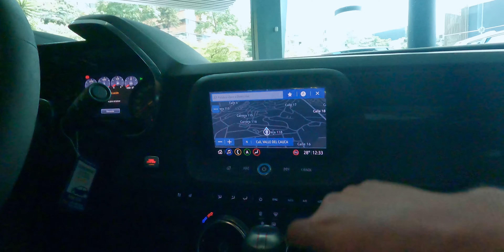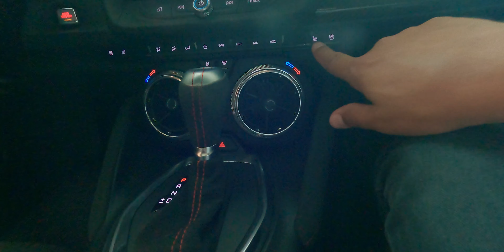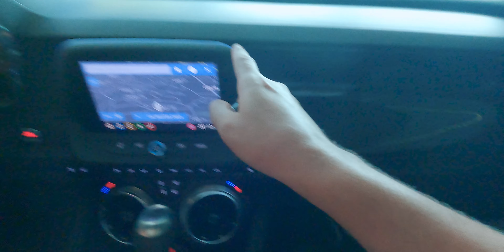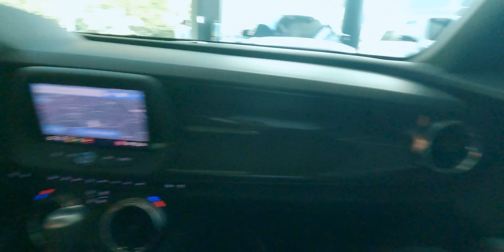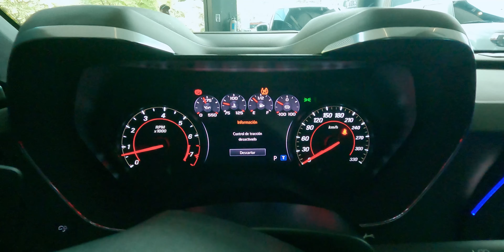Chevrolet Camaro ZL1 | Revisión Completa 🔥🔥🔥